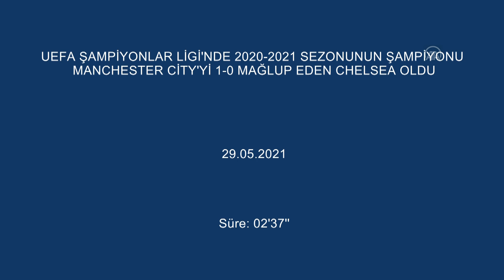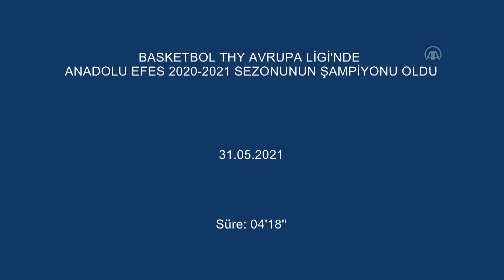2021 YILIN OLAYLARI MAYIS 6